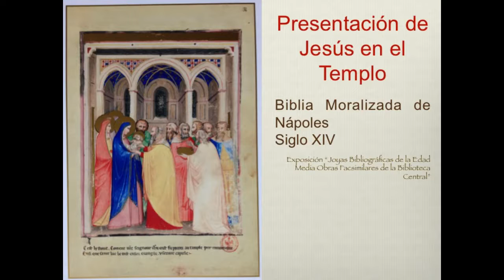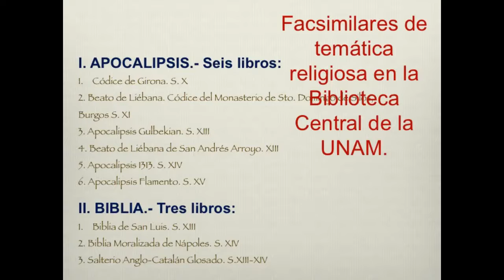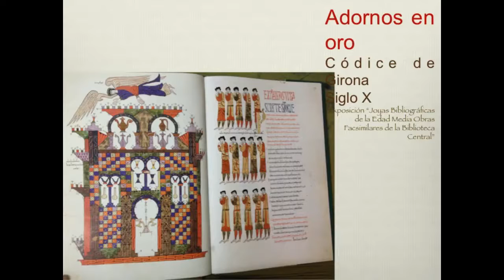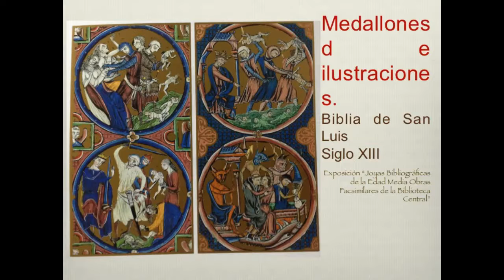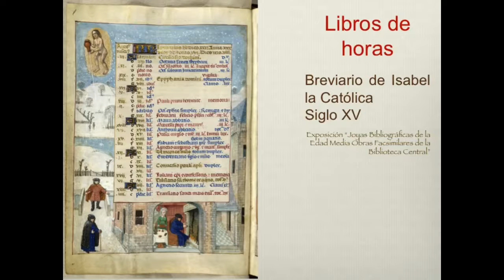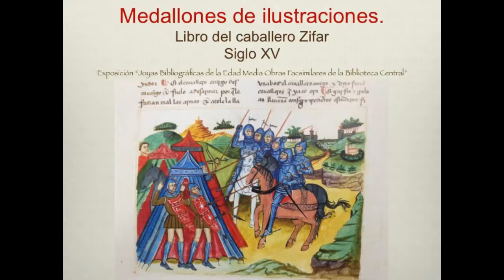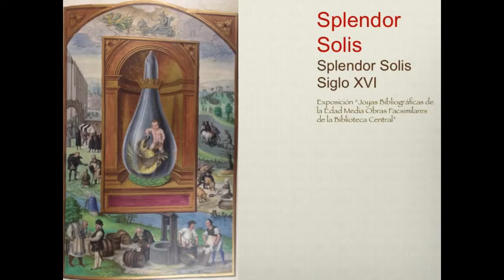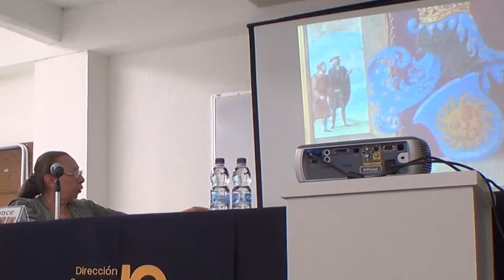La literatura en el medioevo - Dra. Carolina Ponce Hernández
Conferencia exposición Joyas Bibliográficas de la Edad Media. Obras facsimilares de la Biblioteca Central UNAM, México